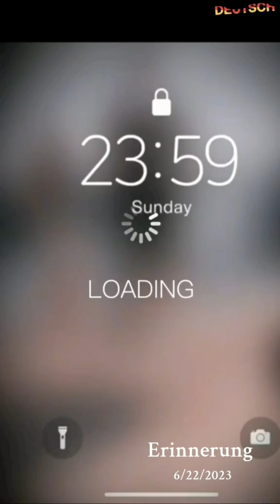He Let Her Control Him For A Month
Die Welt ist schön ✔️
Wie kann man/n euch nicht lieben?😘🤣

Deine Nachbarin INNEN AmSonntag in der Früh 🤣😘😘